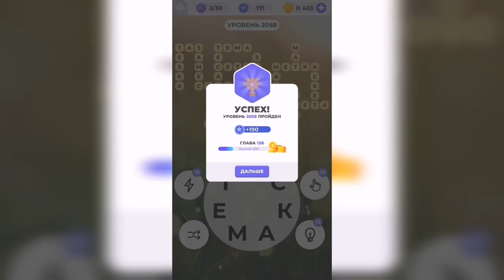Линия слова / Вблизи водопада / Уровень 2058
Как пройти Линия слова, ответы, решение. Глава 138. Вблизи водопада. Уровень 2058

Привет, ребята!